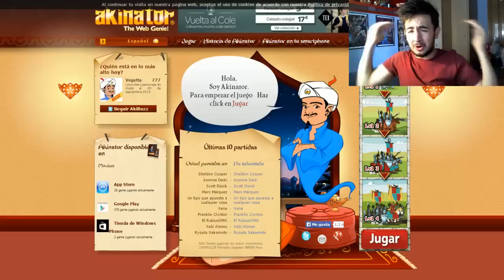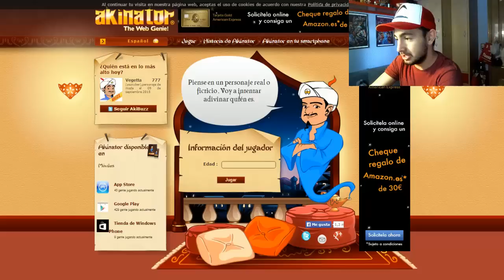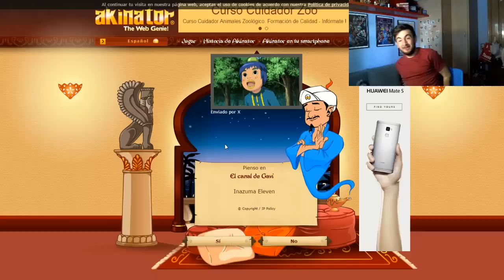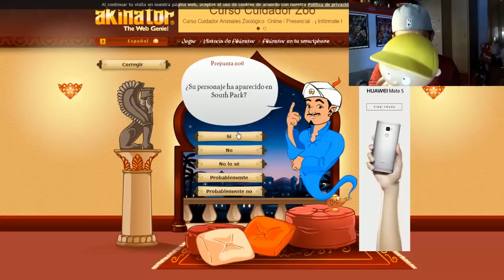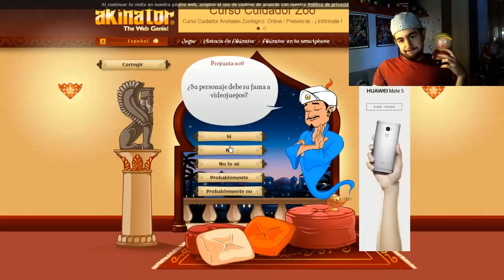¡ OOOOOH ! ¡ AY PAPÁ ! ¡ SOY FAMOSOOOO ! | AKINATOR .